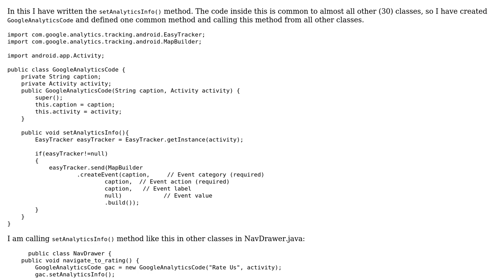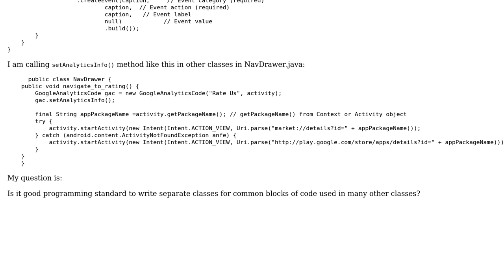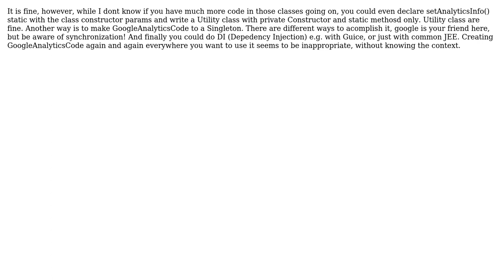Code Review: Writing a class for common block of code used in many other classes (2 Solutions!!)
Code Review: Writing a class for common block of code used in many other classes

With thanks & praise to God, and with thanks to the many people who have made this project possible! | Content (except music & images) licensed under CC BY-SA | Music | Images & others | With thanks to user user2504380 user tim user svick user Programmer and the Stack Exchange Network Trademarks are property of their respective owners. You are responsible for your own actions.